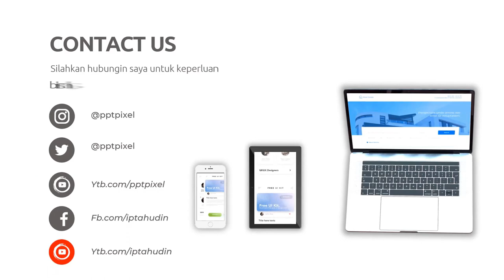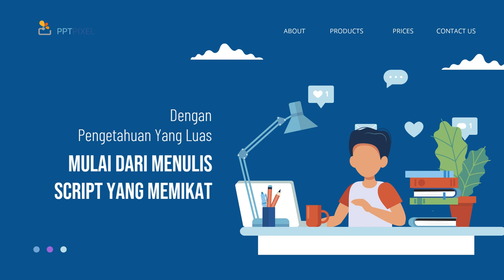Jasa Konten Produk murah di Kabupaten Grobogan Kabupaten Jepara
Jasa Edit Video Promosi / Jasa Konten Produk murah di Kabupaten Grobogan Kabupaten Jepara atau

Daftar Isi
00:00 - Cara Edit Video Iklan dokter mata, dokter mobil kelapa gading, dokter mata jakarta selatan
00:10 - Contoh Iklan Promosi dokter neurologi anak, dokter nefrologi, dokter nenden, dokter naturopati
00:30 - Contoh Video Promosi dokter ortopedi, dokter obgyn,
00:40 - Contoh Konten Branding dokter obgyn, dokter onkologi
00:50 - Resep Makanan dokter spesialis anak, dokter spesialis kulit, dokter spesialis anak, dokter spesialis kulit